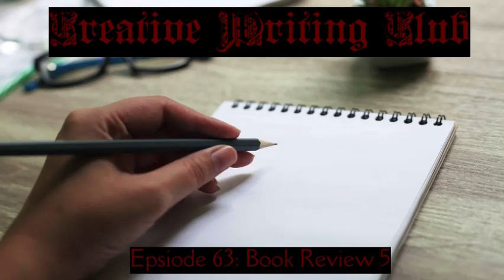Episode 63: Book Review 5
In this week's episode, I will be reviewing the books:
- Hi, Anxiety: Life With A Bad Case Of Nerves by Kat Kinsman
- Bad Romance by Heather Demetrios
- Grim Lovelies by Megan Shepherd
- All We Have To Fear: Psychiactries Transformation Of Natural Anxieties Into Mental Disorders by Allan V. Horwitz
- How We Saw The World by C.J. Taylor
- Nordic Tales: Folktales From Norway, Sweden, Finland, Iceland, And Denmark by Folk Tale
- Just Friends by Tiffany Pitcock
Purchase My Novels:
Creative Writing Club Discord server
Creative Writing Club Instagram: @creativewriting_club
My Personal Instagram: @dark_night_wolves
Send Me A Voice Message: anchor.fm/creativewritingclub/message

Code- (2eqxntg)

Feel free to read my free stories-
Inkitt: